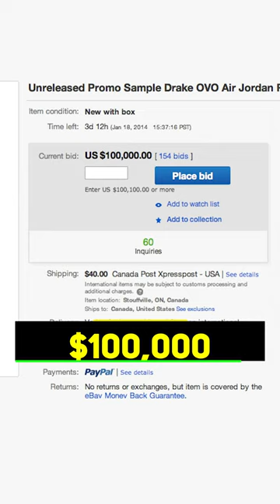The $100,000 Drake Sneakers